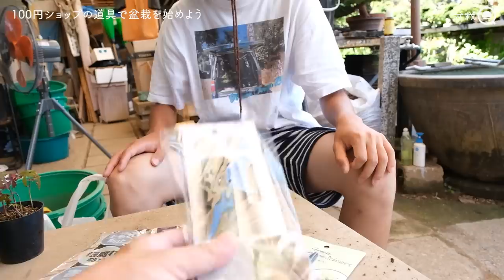100円ショップの道具を使って盆栽を始めよう！【盆栽Q】